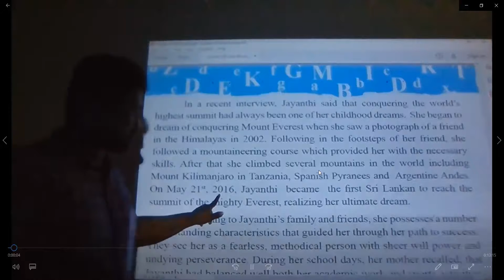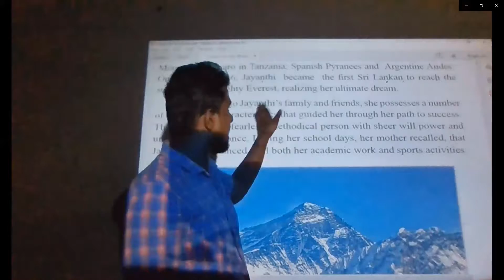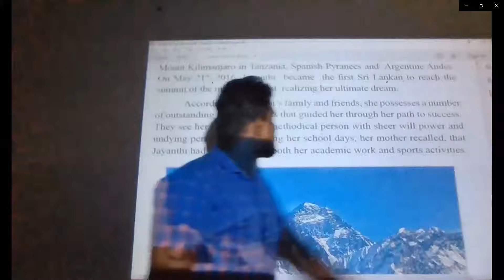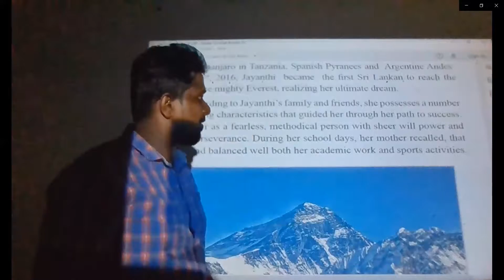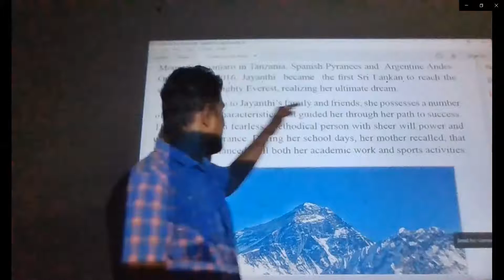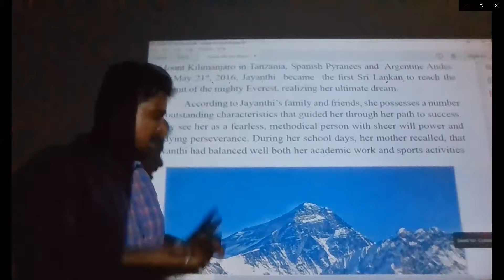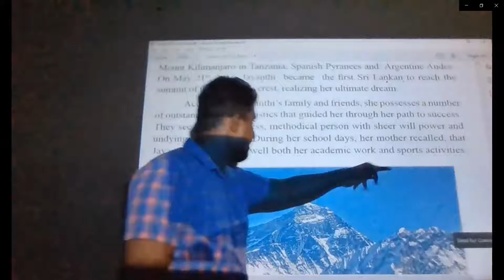Video 02 TOP OF THE WORLD (Part 02)